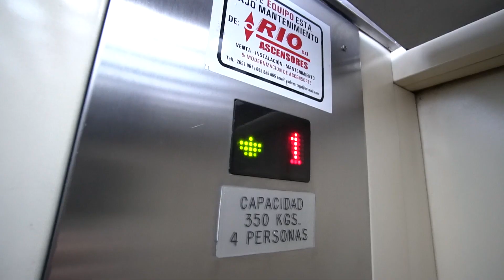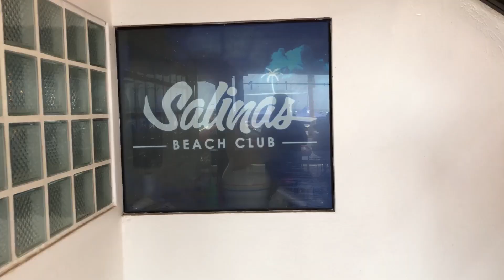Exploring Ecuador - The Lava Line tour Contiki - Quito, Tena, Banos, Guayaquil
Ecuador is a mega diverse country on the world's equator. From amazing wildlife to fascinating indigenous people this gorgeous South American country was my destination for an exciting adventure through the Amazon rain forest with an great group of people.

We spent an amazing time in an indigenous community making chocolate from scratch and playing soccer with the kids. We did epic activities from zip lining to canyoneering, horse riding, learning salsa, rock climbing and rafting. This was my second Contiki tour and just like my amazing time in Egypt, they didn't disappoint.

This trip included stops in Quito, Tena, Banos, and Guayaquil.